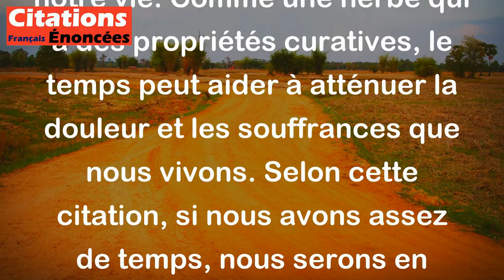Le temps est une herbe qui guérit toutes les maladies. - Benjamin Franklin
Cette citation de Benjamin Franklin signifie que le temps peut guérir toutes les douleurs et les blessures que nous subissons au cours de notre vie. Comme une herbe qui a des propriétés curatives, le temps peut aider à atténuer la douleur et les souffrances que nous vivons. Selon cette citation, si nous avons assez de temps, nous serons en mesure de guérir de toutes les blessures émotionnelles ou physiques.